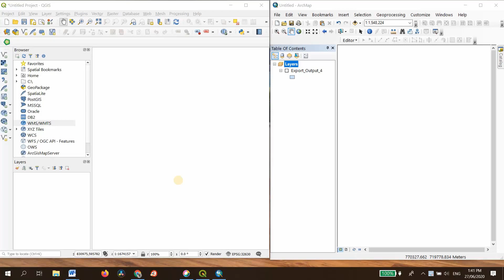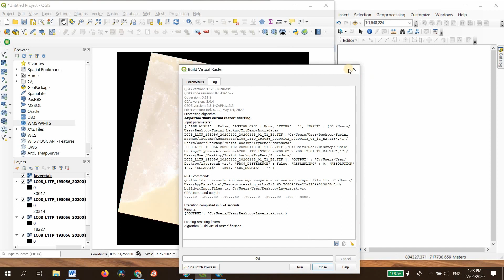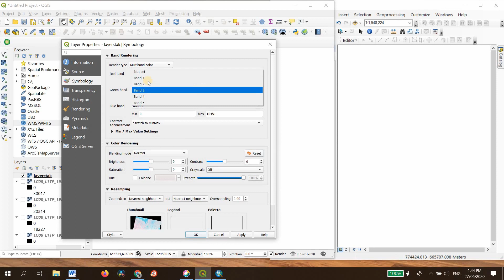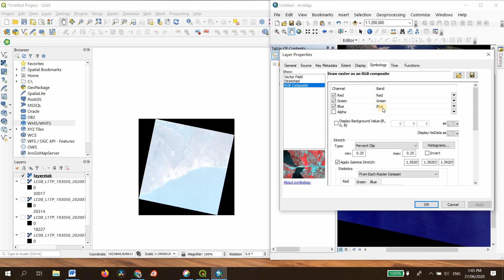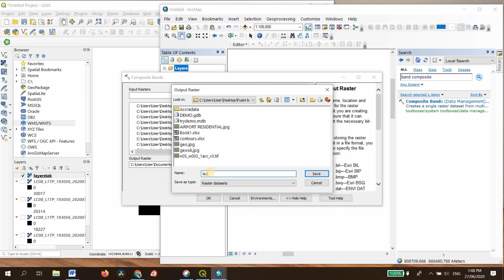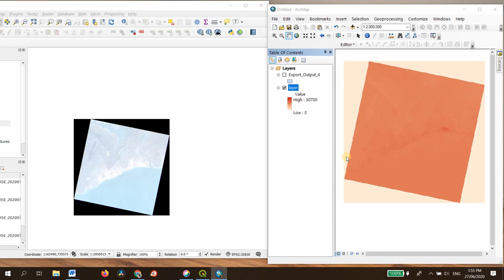Qgis vs Arcgis:composite Bands|Layerstack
This video provides a step by step process to layerstack composite bands in Qgis and Arcgis.